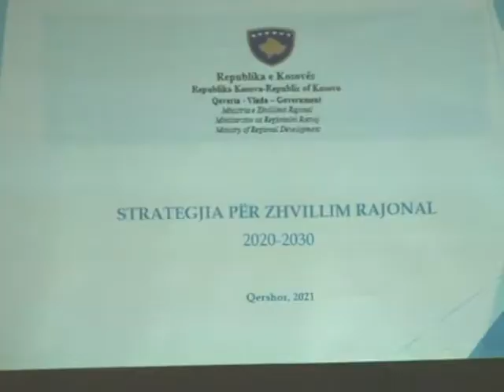Në Gjilan prezantohet Strategjia e zhvillimit rajonal 2020-2023 -TV VALI-